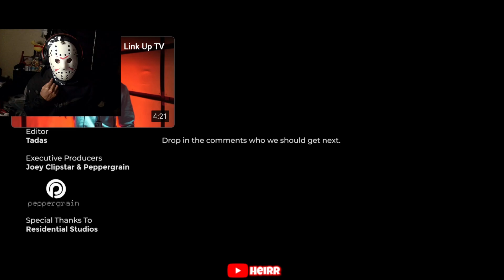(OFB) BandoKay x Double Lz x Sj - HB Freestyle | Link Up TV (REACTION)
(OFB) BandoKay x Double Lz x Sj - HB Freestyle | Link Up TV